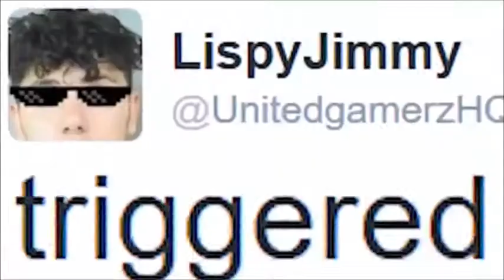h3h3 'Thank You' song only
All credits to Schmoyoho and H3H3 for making this

SUB FOR MORE CANCER